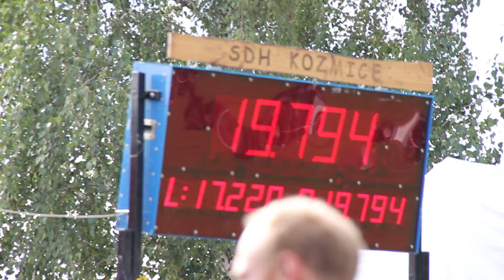SDH Velké Hoštice - ženy - 13. kolo MSP Komárov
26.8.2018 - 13. kolo MSP Komárov
Výsledný čas: 19,79
LP: 17,22